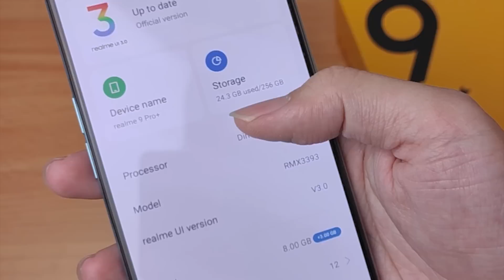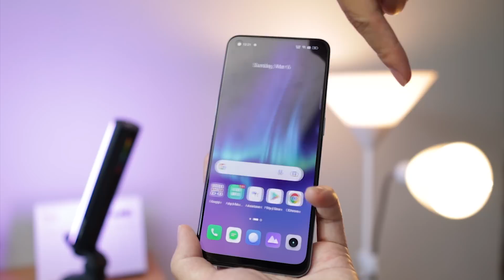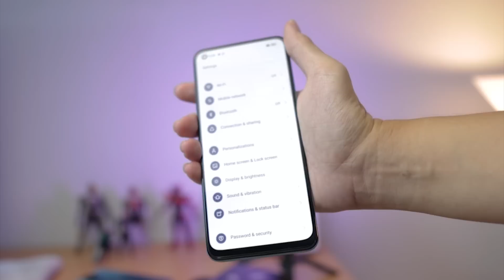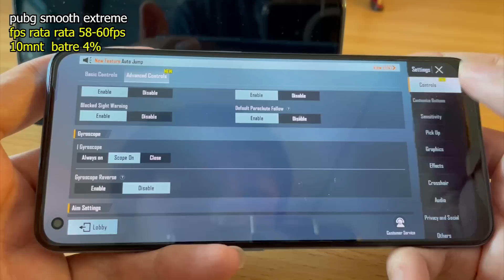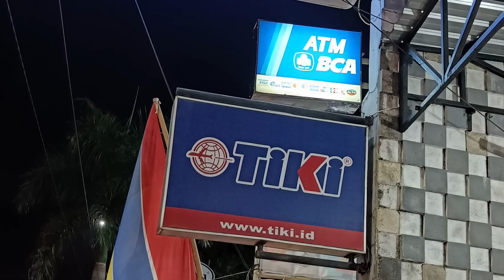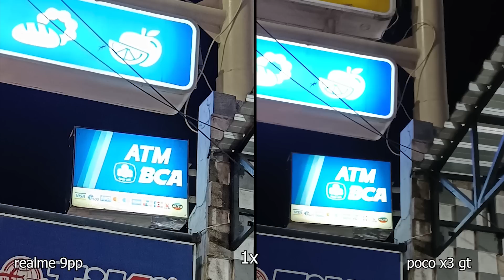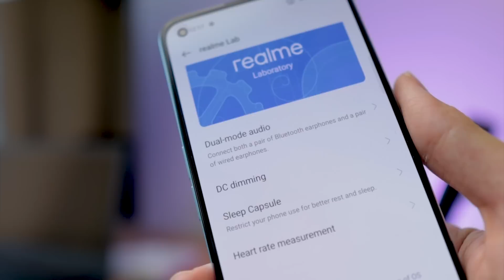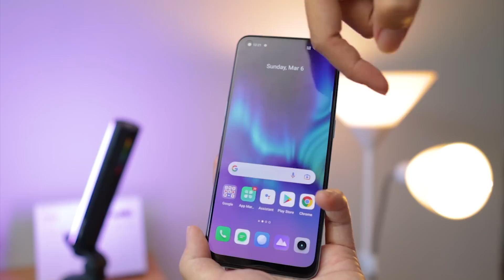Realme 9 Pro Plus pemakaian SEMINGGU